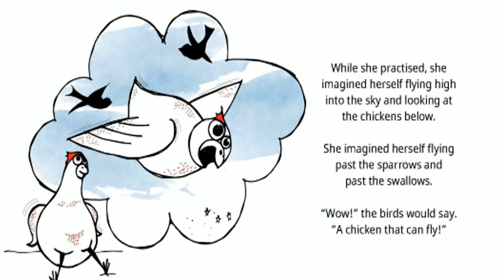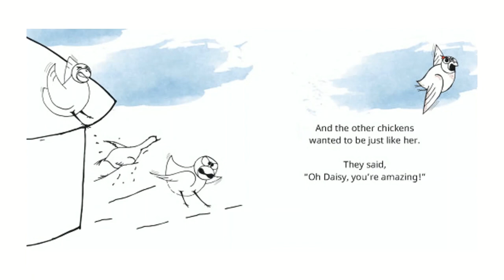Learn to Read: Children's Read Aloud Story I Amazing Daisy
Let's read a fantastic story together about a chicken named Daisy who is determined to fly know matter what!  MY NEW VID